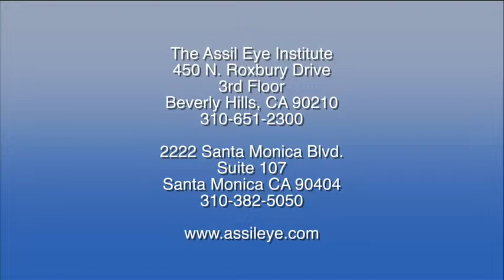What is Macular Edema?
What is macular edema?   Svetlana Pilyugina, MD, Director of the Retina Division at the Assil Eye Institute says the serious condition is a swelling in the retina that must be addressed by an eye doctor immediately.